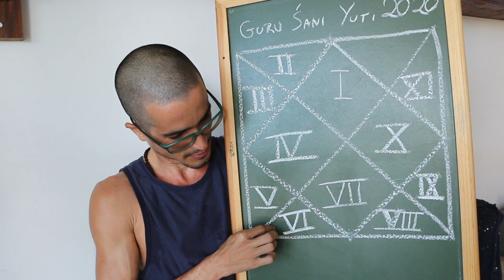Casa 6: De acordo com a regra do jogo - Jyotish & Casas Astrológicas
O sexto pavilhão, Chatrul Bhava, a casa da disputa, da tensão. A noção de adversário se manifesta na sexta bhava, são pessoas que jogam de forma desleal. É a casa da trapaça e também são coisas que você precisa fazer todo dia, o lugar onde se você não jogar de acordo com as regras do jogo, você é penalizado. Se você tem essa conjunção Júpiter-Saturno, Guru-Shani de maio a setembro de 2020, você muitas vezes vai estar com um processo legal, ou uma questão de embrólio jurídico e que está obstruída, são coisas que muitas vezes tem que ser resolvidas e muitas vezes você vai ter que esperar esse tempo passar para resolver.  Entenda mais sobre os efeitos desta conjunção no seu mapa e orientações gerais de como lidar com este evento astrológico! PLAYLIST - Jyotish & Casas Astrológicas

Informações Gerais
Para Nos Conhecer Melhor ::